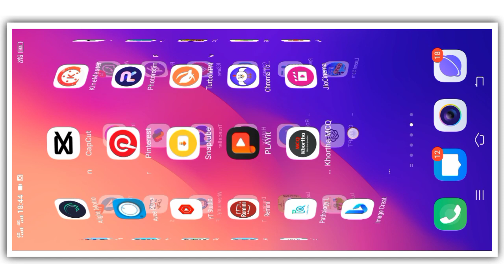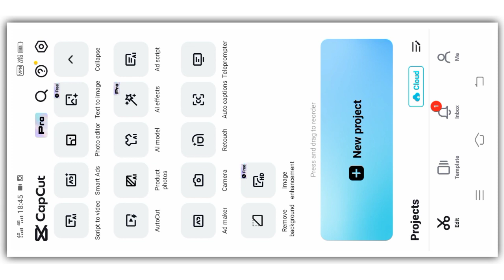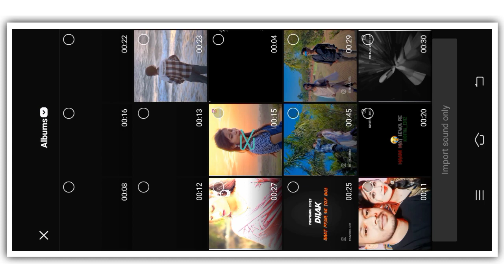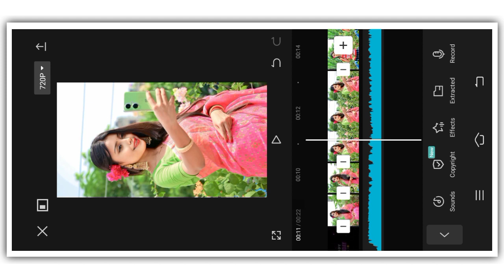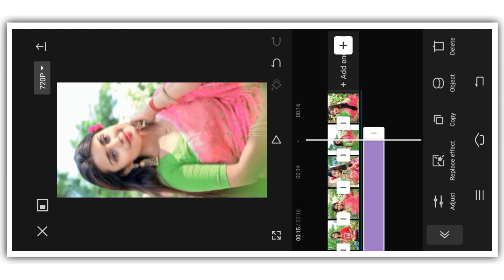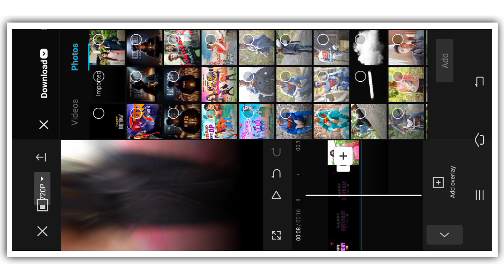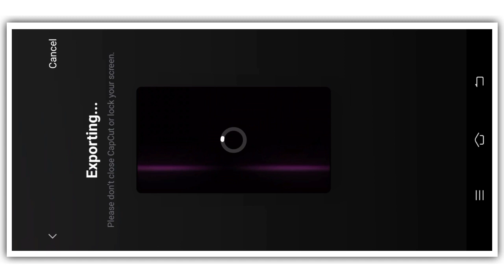How To Make Birthday Video Editing Capcut !! Girls Birthday Special Status Video Editing Capcut 2024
🔵 All Materials

Lyrics Preset
Dj Status Editing
Lyrics Preset
Capcut Video
Capcut Editing
Capcut Tutorial
Logo Editing
Lyrics Preset
Xml File
Vn Editing
Vn Tutorial
Full Tutorial
Kinemaster Editing
4k Full Screen Video Tutorial